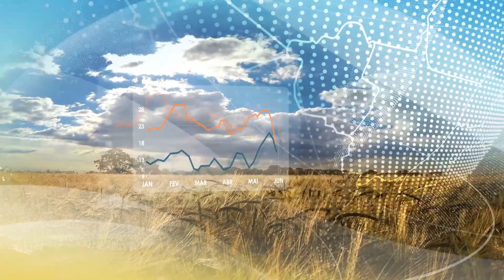Previsão do tempo: Sul | Tempo firme contribui para semeadura do trigo | 2/6/23 | Canal Rural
Semana deve contar com ar mais frio